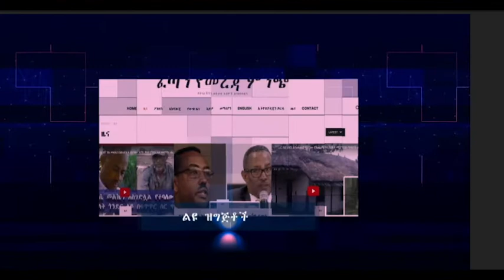ሃይ ባይ ያጣው የሱዳን ጦር በአርሶ አደሮችና ሚሊሻዎች ላይ ዳግም ጥቃት ሰንዝሯል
Ethiopiandj is your Ethiopian news, entertainment, music website. We provide you with the latest breaking news and videos straight from the entertainment industry.